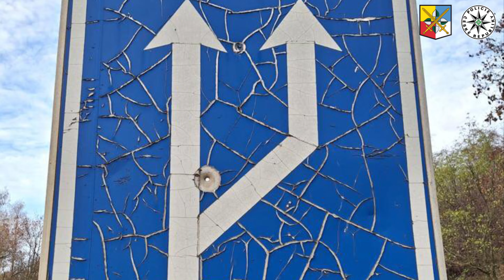Policie ČR: Jak si stojí dopravní prostor ve Středočeském kraji?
Ještě před začátkem zimy se po celých středních Čechách rozjeli všichni dopravní inženýři včetně policistů z dopravních inspektorátů. Jejich cíl byl jednoznačný - udělat revizi dopravního značení na území celého kraje. Policisté na všech typech komunikací, tedy na dálnicích, ale i silnicích I., II. a III. tříd a místních a účelových komunikacích provedli kontrolu stavu dopravního značení.

Na své „inspekční cestě“ odhalili policisté téměř na pět set komunikačních závad, které zaznamenali do portfolia nedostatků, které je nutné řešit.  A co bylo nejčastější? Tak například chybějící dopravní značky, poškozené, značně nečitelné, nesprávně umístěné, ale například i takové, které si i vzájemně odporovaly. Krom toho bylo například některé dopravní značení řidičům skryto za bujnou vegetací, či jim samotná vegetace bránila v rozhledu.

Nedostatky se týkaly zejména svislého dopravního značení, které bylo například nečitelné, poškozené či pomalované. Podobné nedokonalosti vykazovalo více jak 150 značek upravujících přednost v jízdě, následovaly značky zákazové, výstražné či informativní.

Kontrolou nedostatků dopravního značení a jeho dokumentací to ale nekončí. Všech 454 zjištěných nedostatků již policisté postoupili příslušným správcům komunikací, tedy obcím, ředitelství silnic

a dálnic a krajské správě Středočeského kraje, které provedou příslušné kroky k odstranění či napravení všech zjištěných nedostatků.

"Ispekční výjezd“ policistů byl iniciován s cílem zlepšit bezpečnost a plynulost dopravy ve středních Čechách . . . a nebyl ojedinělý.